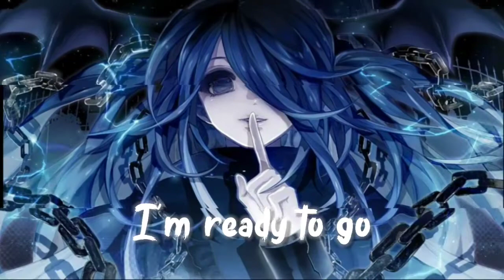Nightcore - Losing Control JPB & Mendum (feat.Marvin Divine) Lyrics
📌Song information
Artist: JPB & Mendum feat. Marvin Divine

Lyrics

[Intro]
(Losing control)
(I like losing control)

[Chorus]
I get high when I'm feeling my flow
My mind is focused and I'm ready to go
Na na
Na na

[Pre-Verse]
Hahaha
Oh yeah
Are we talking 'bout losing control?
Imma show you how we lose control baby
Haha
Watch this

[Verse]
Look, look
Marvin, marv (yeah)
Watch the way I start up (yeah)
I've been going hard, but I can go way harder (aha)
Every beat I'm on, yeah you know that I spot her
And I'm always looking gorgeous
Chilling with somebody daughter
Yeah, she loves me (me)
Said she love the way my chain
Sit and cut the blade
And of course she says my name
If you want a way (aha)
To let you know we spent a bloke
Always winning, check the score
I'm only losing control, oh

[Chorus]
Na na

© COPYRIGHT / LICENSING

Note
If you are the original owner of this image, audio If and you don't want me to have your work uploaded on my channel, please contact me on my email: and I will remove the Image, audio immediately!

__________________FAIR USE _________________